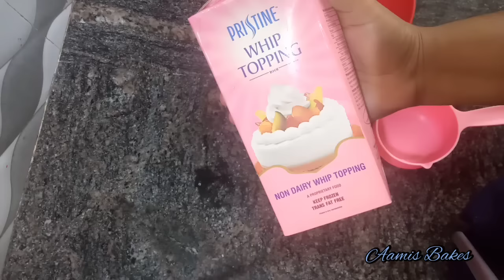നിങ്ങൾ ആവശ്യപ്പെട്ട red velvet cake recipe without oven/ without cream cheese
നിങ്ങൾ ആവശ്യപ്പെട്ട red velvet cake
recipe without oven) without cream cheese

ingredients

maida-1 cup(250ml)
cocoa powder-1tsp
baking powder-1tsp
baking soda-1/4tsp
salt-1/4tsp
egg-3nos
powder sugar-1cup
vanilla essence-1tsp
oil-2tbs
buttermilk-2tbs
red velvet essence-1/2tsp